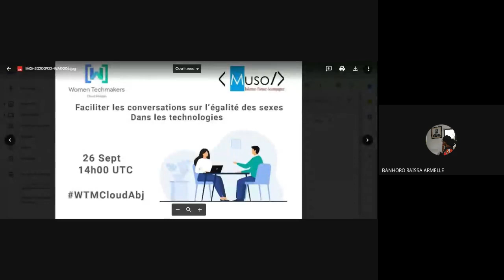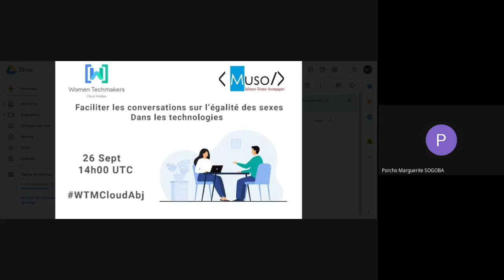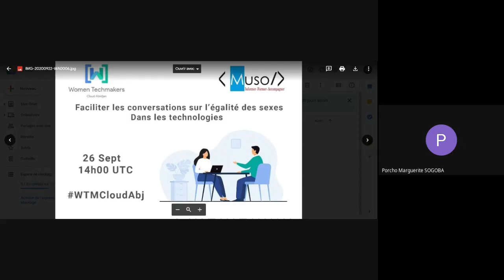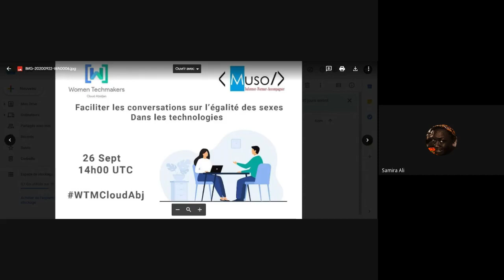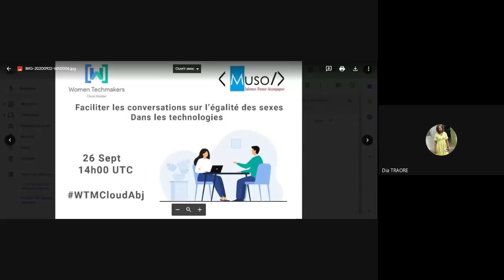Faciliter les conversations sur l’égalité des sexes dans le domaine de la technologie.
L’innovation et la technologie offrent des occasions sans précédent de rompre avec les tendances et de toucher celles et ceux qui sont les plus susceptibles d’être laissés pour compte.

La réduction de la fracture numérique entre les hommes et les femmes est une question urgente. En effet, le nombre de femmes dans le secteur de la technologie est inférieur à celui des hommes, et le fossé continue de se creuser. Outre l’obligation morale qui nous incombe, la réduction de cet écart constitue une vraie chance de croissance dans le monde numérique d’aujourd’hui. Elle est également nécessaire pour atteindre l’Objectif de développement durable N°5 de l'ONU :

«Parvenir à l’égalité des sexes et autonomiser toutes les femmes et les filles».

Speakers :
Raïssa BANHORO - Directrice SIMPLON Côte d'Ivoire
Porcho Marguerite  SOGOBA - Fondatrice de MISODEV & WTM Accra
Samira ALI - WTM Lead Accra

Modératrice : Nadia TRAORE - WTM Lead du GDG Cloud Abidjan